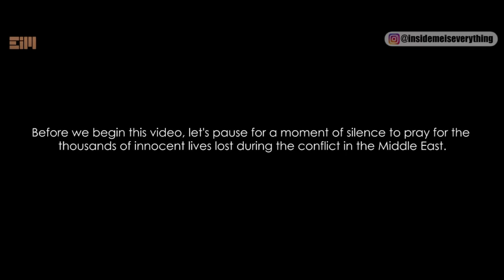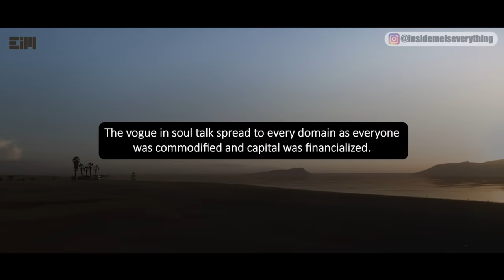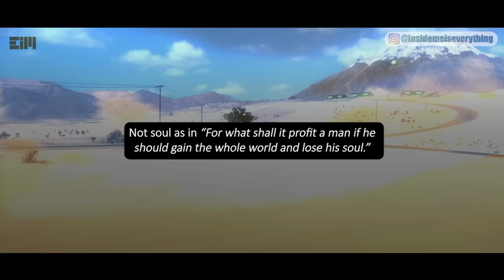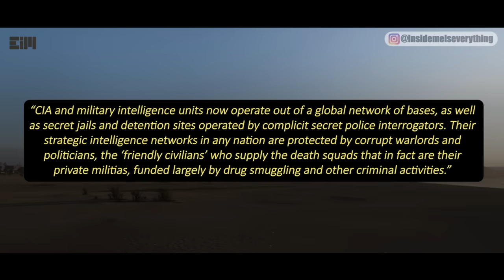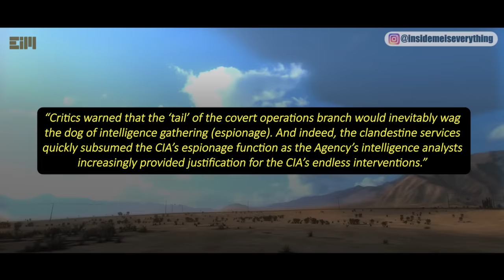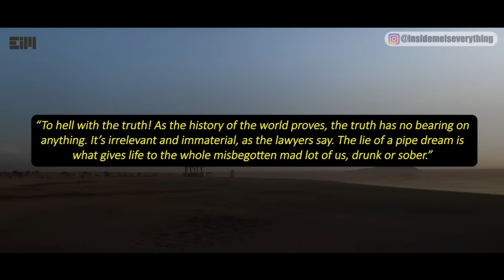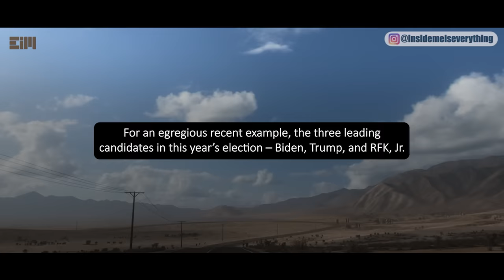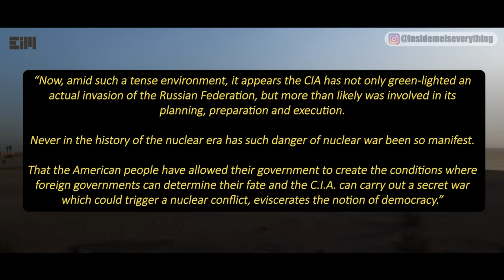SO, THE RUMORS ARE TRUE…!